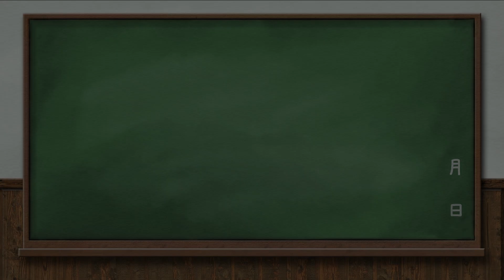【Kenshi】武器屋つづみ繁盛記 #26(終)「メイトウ!?」 【CeVIO実況】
CeVIOのすずきつづみちゃんによるKenshiのロールプレイ実況で、HNの市民スタートで世界一の武器屋を目指します。
全ての研究を終えて究極の武器製造にチャレンジします。

00:00 オープニング・あらすじ
00:17 残りの研究
00:26 義肢完成
01:20 ナルコの誘惑
01:55 最後の武器の研究
03:20 鍛冶スキル伸び悩み
04:40 鍛冶スキル訓練用拠点
06:00 仲間紹介1
07:10 バグマスター討伐
08:38 仲間紹介2
11:26 開業資金稼ぎの秘訣
12:19 メイトウを目指して
15:35 エピローグ

・縛り条件
近接武器は自作品のみ使用可
防具・クロスボウ・義肢の高品質等級以上は自作品のみ使用可
ショップカウンターに並べる武器は自作品のみ

・使用MOD
Weapon Smithing Overhaul + 自作MODで高難易度化
→武器等級の大幅拡張、バニラ状態より高性能な武器が作成できるが研究が大変
→オリジナルのMODでは不要な工学研究書とAIコアも研究に必要
Utility Limbs Crafting
→Steady ArmとThief's Armを製作可
Skeleton Limb Storage
→義肢専用の収納容器を追加

Player Town Settlers - UPDATED for 1.0
Player Town Settlers Patch 2020
→プレーヤーの拠点に定住する勢力追加
NPC enjoys more shopping
Fun merchant life(Shopping AI MOD)
Enhanced Shopping Economy
→NPCの所持金追加、武器購入

256 Squad Limit
Little Better Farm Fences
My army invisible helmet(BS)-JP
Shop Bug Fix (Your sold items will disappear)
In-Game Biome Map (No Colour)
Flies Are Muted
JP Translation Adjuster

More Combat Animation
美形種族追加MOD
rpg_race Vanilla Human Replacement
jrpg_mca
AF Hair
AF Hair JRPG Patch
AF Hair Male don't become pretty